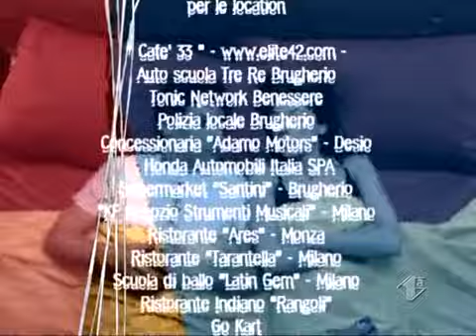Love Bugs 3 #13